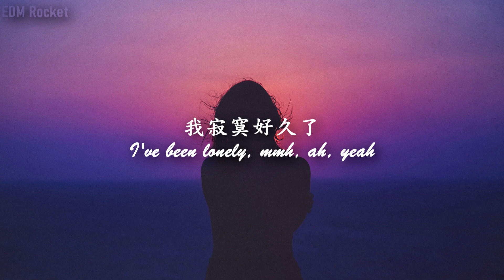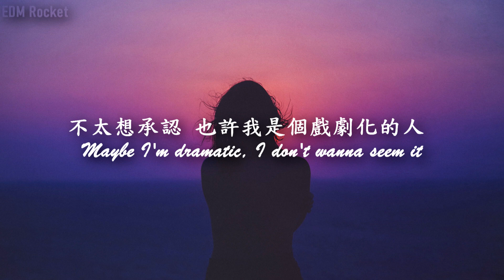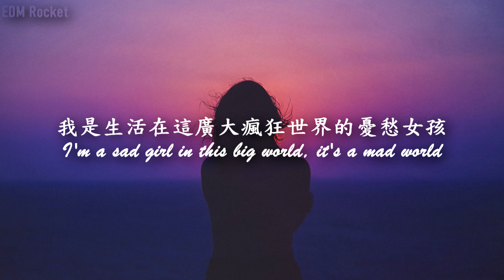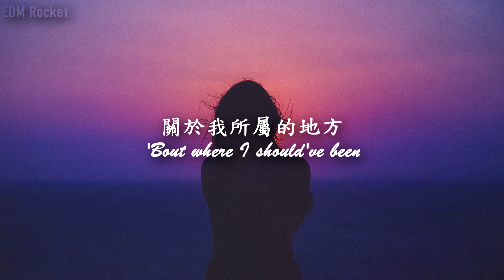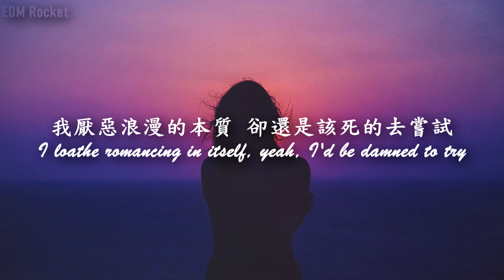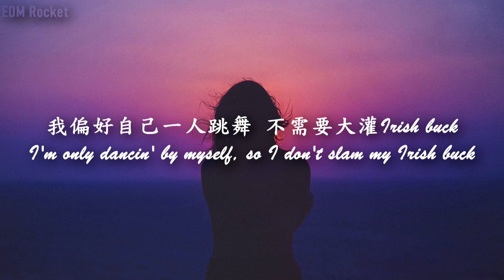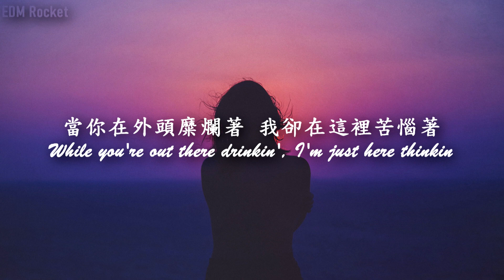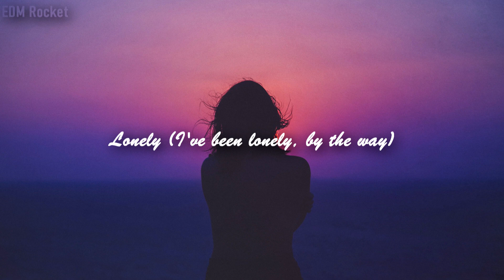【超級孤獨】BENEE - Supalonely ft. Gus Dapperton 中文歌詞